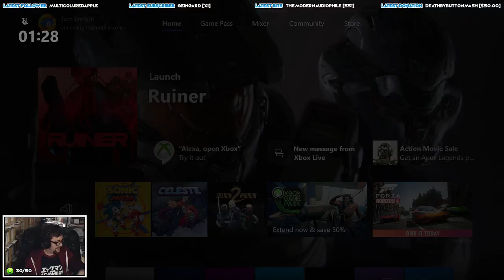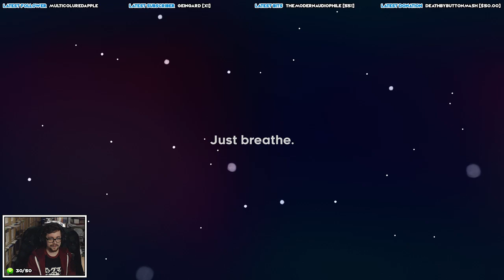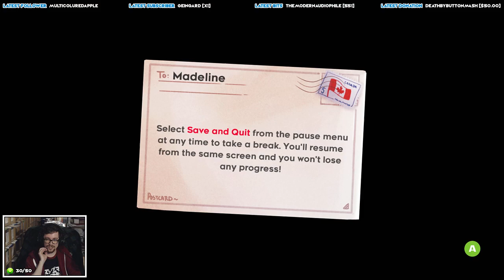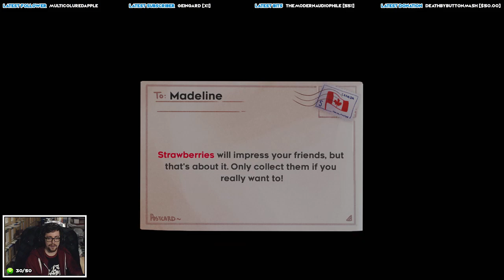Sound Plays: Celeste [Part 1: Chapter 1 & 2]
I play nearly every genre although I focus on RPGs, platformers, shooters and action adventure games. Usually live on Twitch five days a week [check the Twitch channel for start times] so please come and join me and have a chat! :)